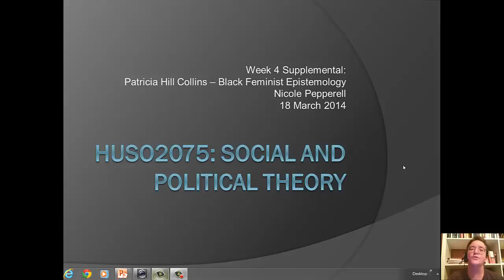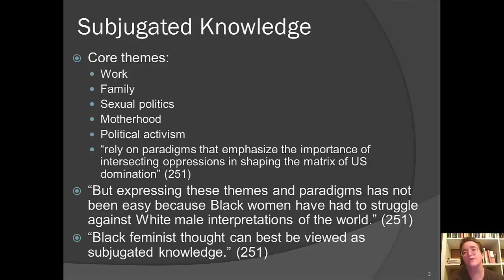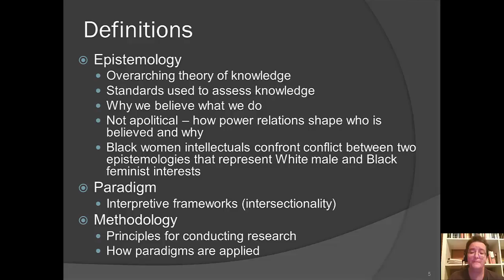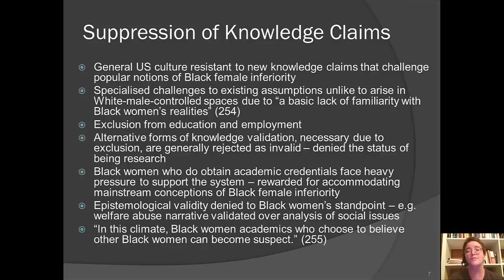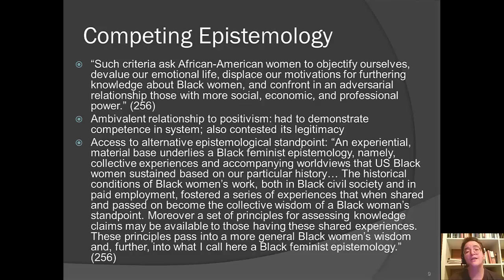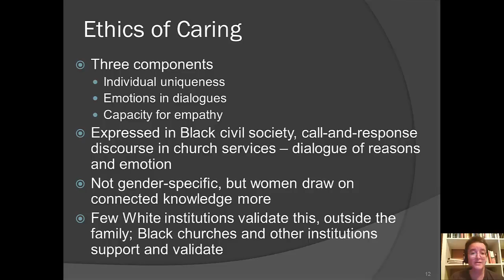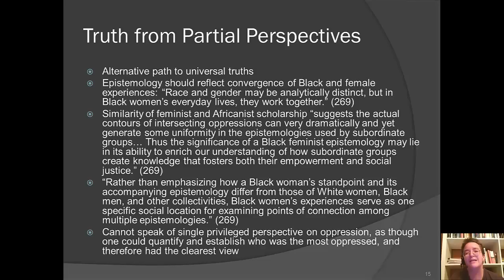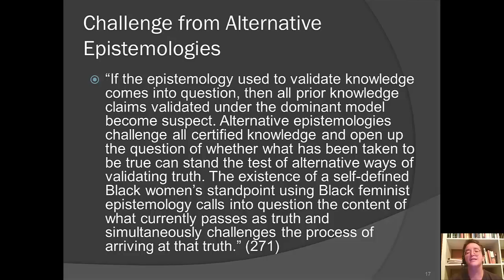Week 4 Patricia Hill Collins Black Feminist Epistemology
Week 4 Supplemental Patricia Hill Collins Black Feminist Epistemology